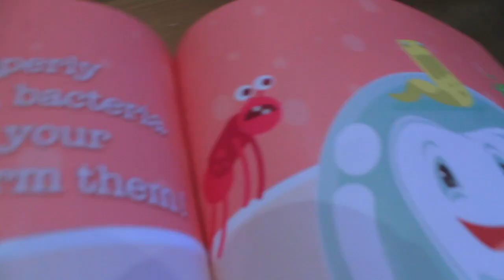Brushing teeth | Children's book | Clean teeth for kids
What do you know about your teeth ? Who is the dentist ? How to brush your teeth? And what happens if you not? Let`s reading book about clean teeth!